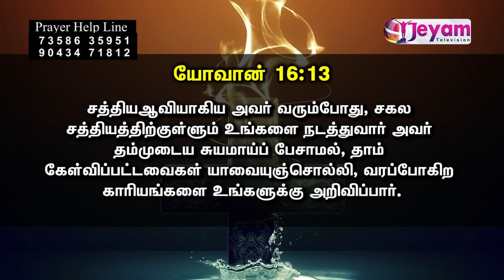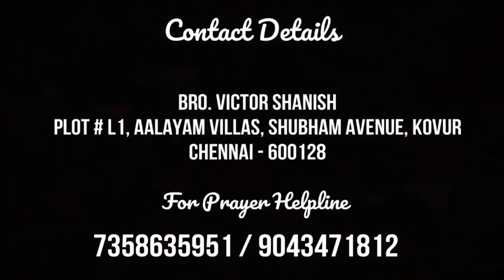Episode - 138 | Bro. Victor Shanish Maraathavar Ministries | Jeyam Tv